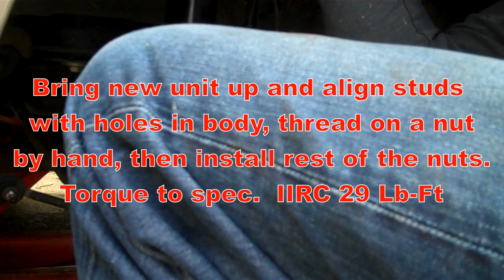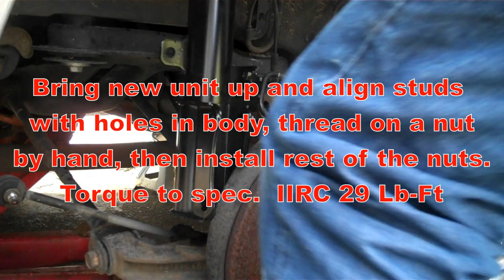2004 Toyota Camry Rear Strut Replacement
Rear strut replacement on a 2004 Toyota Camry.  No talking, only clips and subtitles.

Procedure should be the same for 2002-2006 models (from what I read, these years cover one generation).  Torque specs in video were as I recall (IIRC = If I Recall Correctly).  Struts are Monroe Quick-Struts, which come with the spring installed.  Purchased from RockAuto for about $125 each.